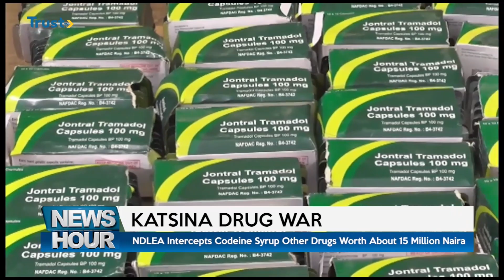KATSINA DRUG WAR: NDLEA Intercepts Codeine Syrup Other Drugs Worth About 15 Million Naira | TRUST TV